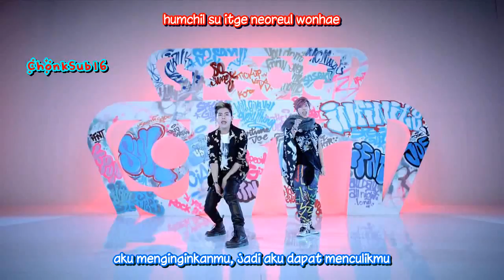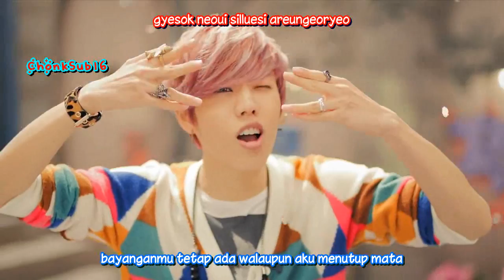INFINITE H - Special Girl IndoSub (ChonkSub16)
INFINITE H !! I love the MV concept bytheway :D enjoy this.. ceritanya sih Hoya sama Dongwoo muji-muji ceweknya gitu.. tapi dia ga berani ngungkapin dan cuma berkhayal aja u__u

subs cr by @aimiicha on twitter
video cr belong to WOOLIMENT

:: dedicated for INDONESIAN INSPIRIT ::